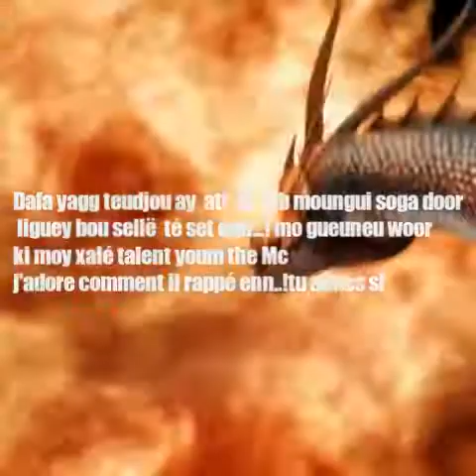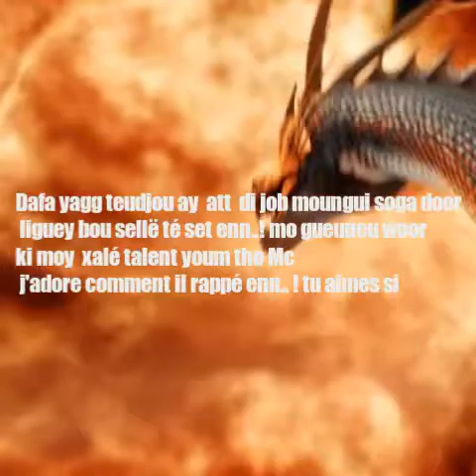Adoz -sama talent- ft Mc youm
Adoz